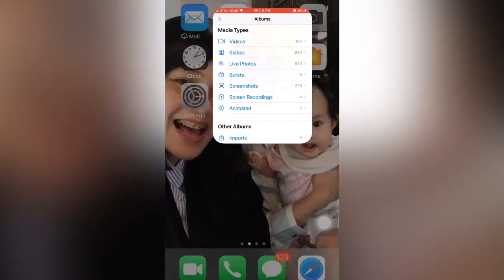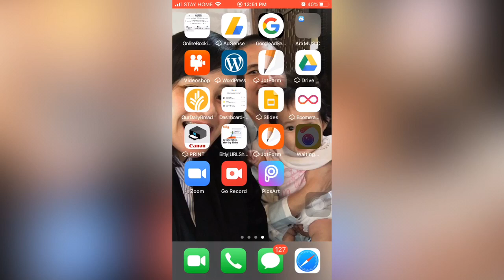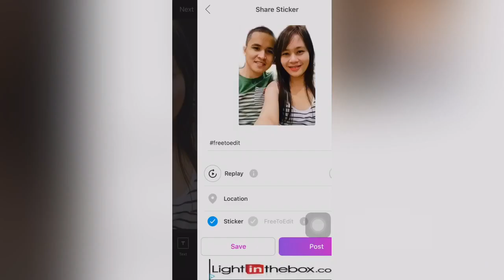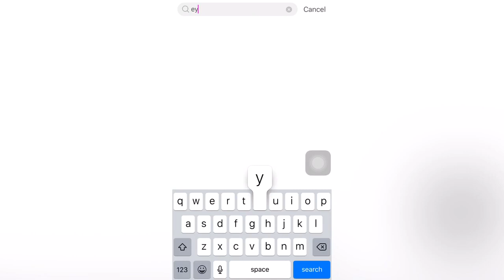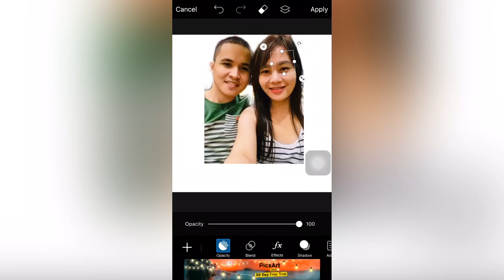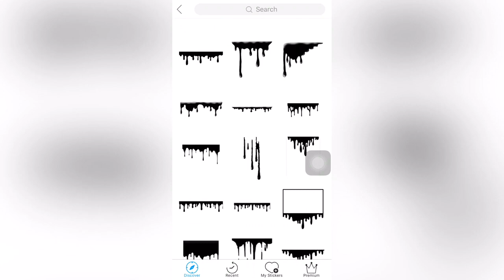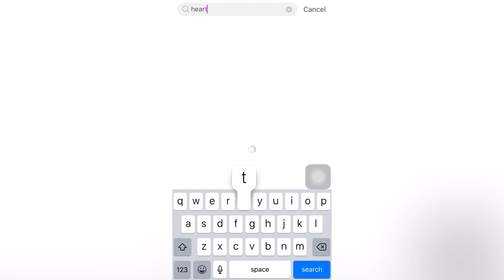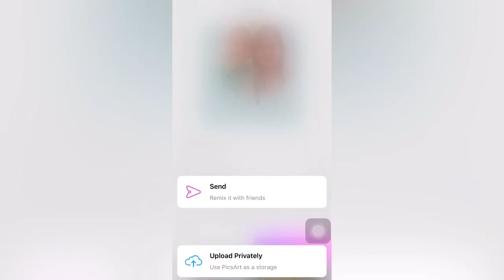HOW TO EDIT PICTURES ON PICSART: ( Easy Tutorial ) PAANO MAG EDIT NG PICTURE SA PICSART |picsart شرح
Thank you guys! or just SIMPLY search =Rona Taquiso=

In this video guys showed here on how you can edit your pictures or photo using PicsArt applictaion, its an easy and simple tutorial that you can follow and edit your picture.